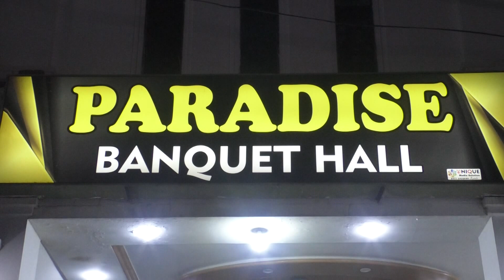Paradise Banquet Hall Work Hard |Walima Vlog | Harbansepura Lahore| Beautiful Mashup Song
Wedding Vlog Wedding Drone Vlog Stage Decoration Vlog Nikon Camera Cannon6DMark2 Sony Camera Drone Camera Mavic Air